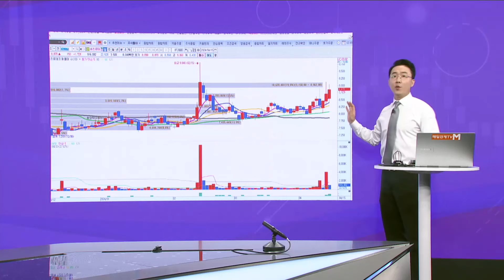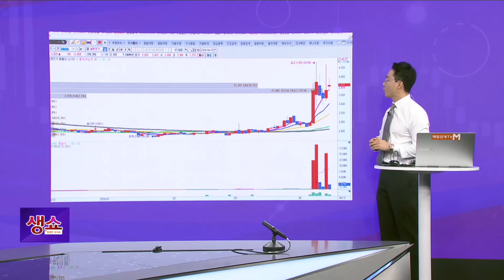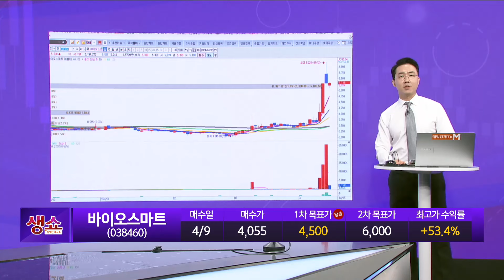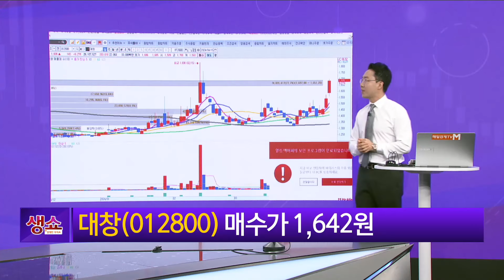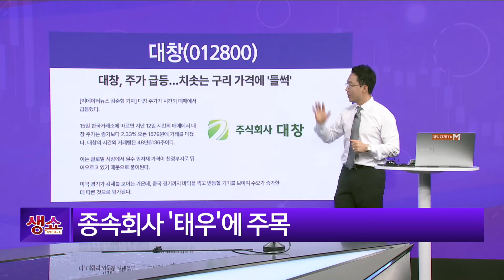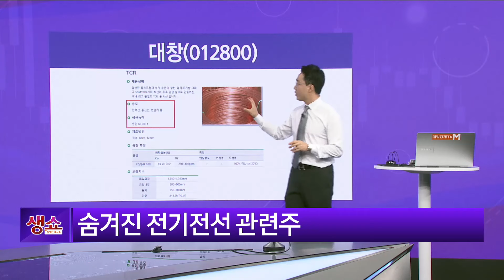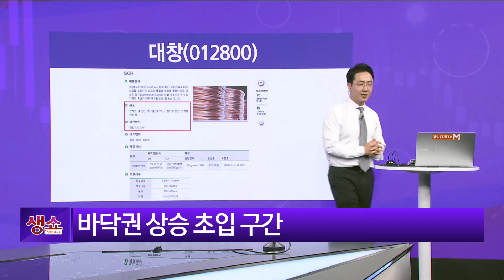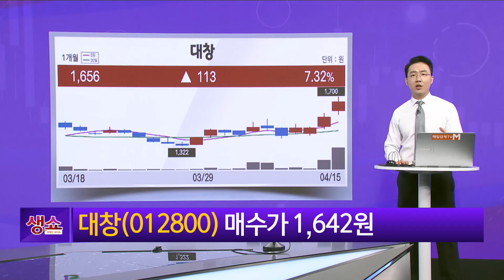[생쇼] 전기전선주 ALL 급등! 후속주 공개 대창 / 생쇼 김용환 / 매일경제TV